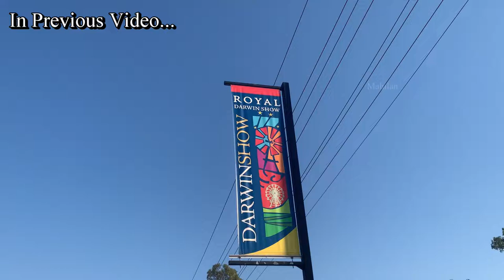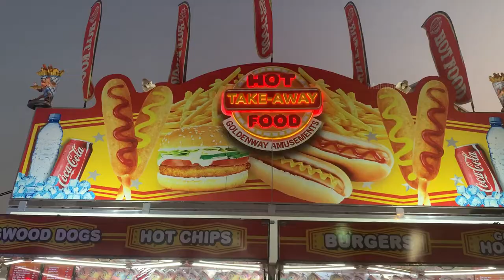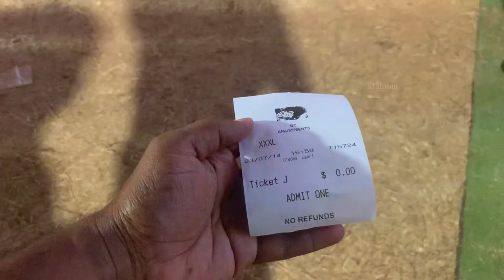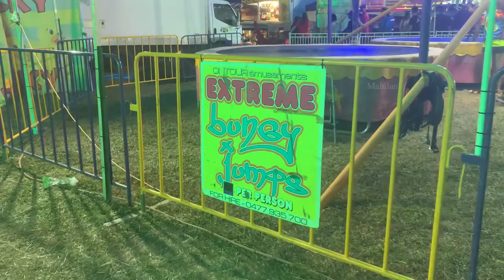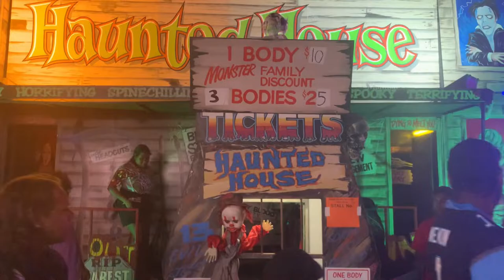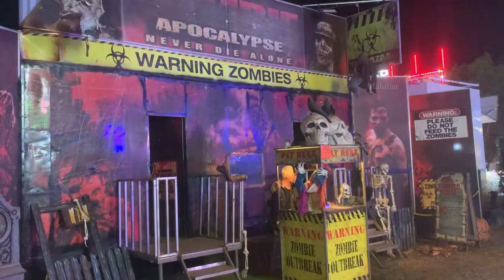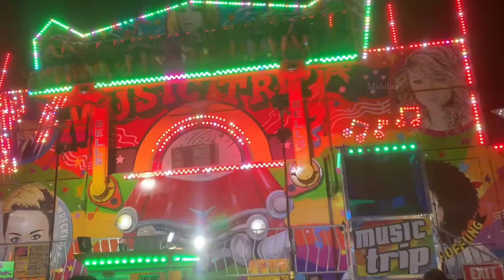Amusement Rides in Royal Darwin Show | Darwin, Australia | மகிழன் - Mahilan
அனைவருக்கும் வணக்கம்!

இந்த காணொளி வடக்கு ஆஸ்திரேலியாவிலே டார்வின் நகரிலே படம் பிடிக்கப்பட்டது. வருடா வருடம் டார்வின் நகரிலே “Royal Darwin Show” எனப்படும் விழா நடைபெறும். அங்கே விதம் விதமான கண்காட்சிகளும், பொழுதுபோக்கு நிகழ்சிகளும், உணவுக்கடைகளும், “Amusement rides” எனப்படும் திகில் நிறைந்த விளையாட்டுக்களும், வானவேடிக்கைகளும் இடம்பெறும். அந்த விழாவிற்கு சென்று நான் படம் பிடித்தவற்றை இந்த காணொளி மூலம் உங்களுக்கு காணத்தருகின்றேன்.

Hi Everyone!

This video was filmed in Darwin city, Australia. Royal Darwin Show is a popular event happens in Darwin, Australia every year. There is exhibition of different things, lot of events, food stalls, amusement rides and fireworks organised in that event. I went there, filmed the event and presenting to you guys through this video.